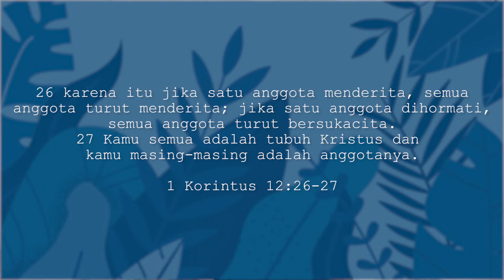1 Korintus 12:26-27 | Jerawat Kecil